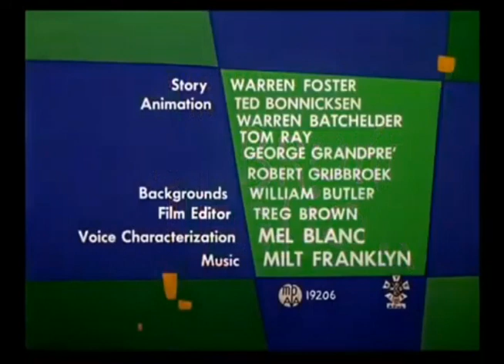Every Single Foghorn Leghorn Title Card (1959)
Cartoon - Broken Leghorn.